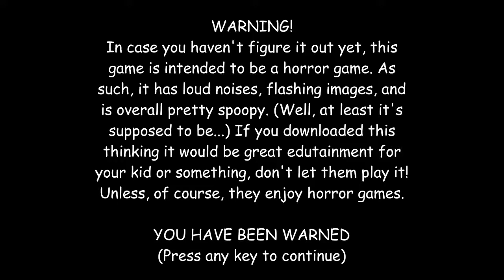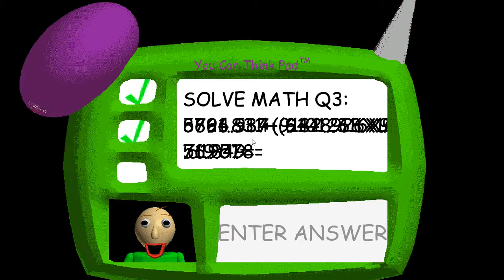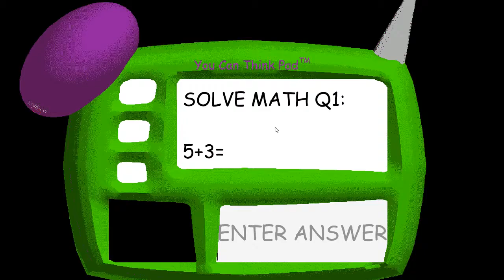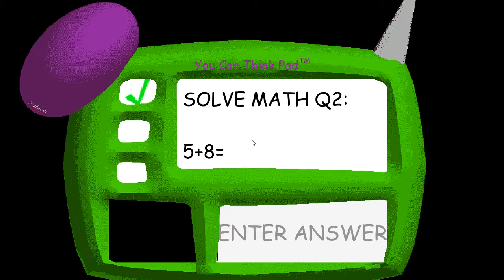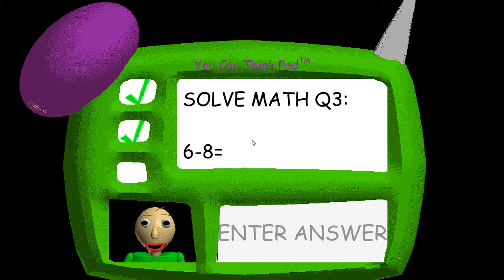Baldi the bald idiot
Ive been waiting to play this game